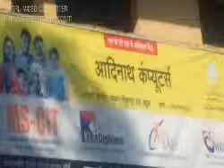27210383 ADINATH COMPUTERS Bahul 2016 - Center Decoration